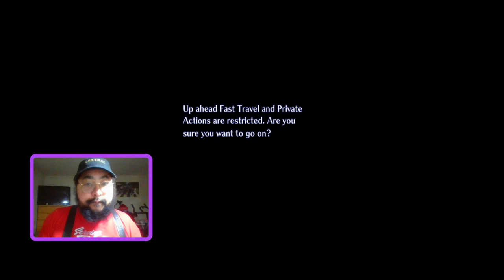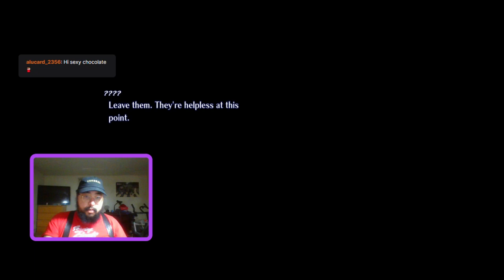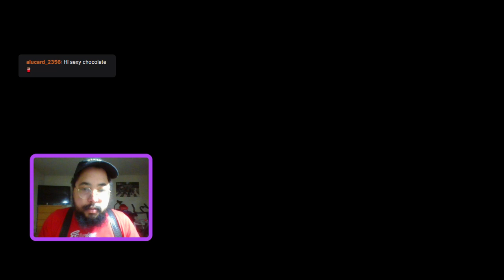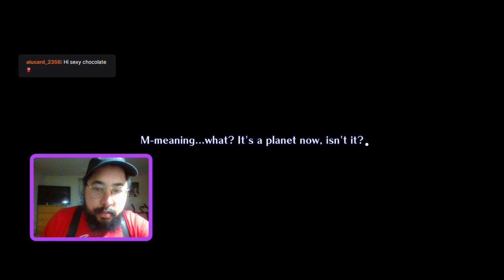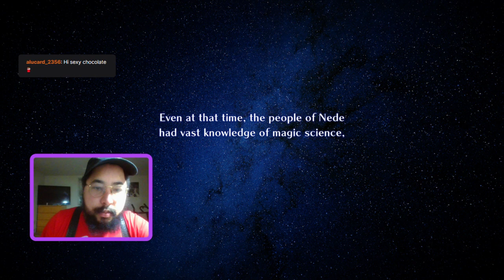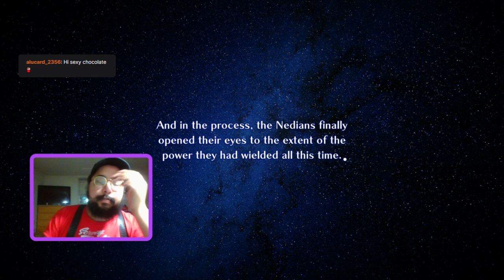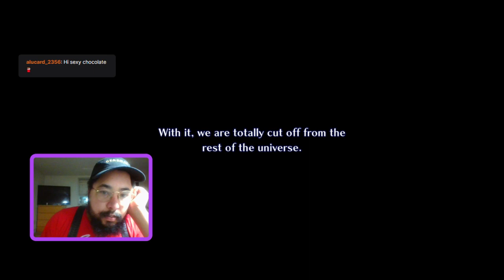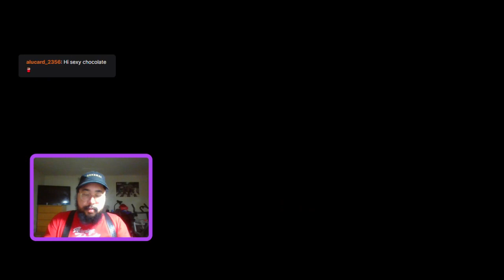Star Ocean: The Second Story R Playthrough PT. 8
This is part eight of the playthrough!